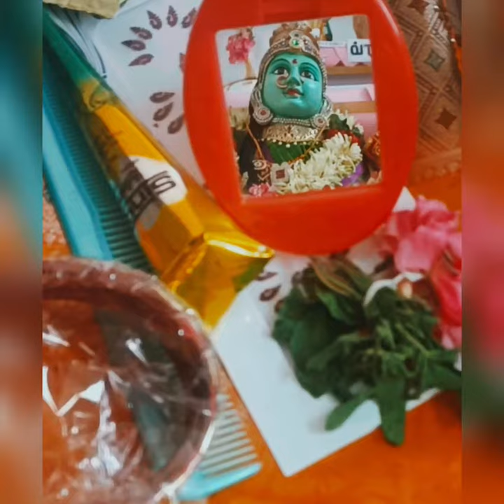VEVEAHAM PRIME SR. SEC. SCHOOL - NAVARATHRI GOLU - 2023